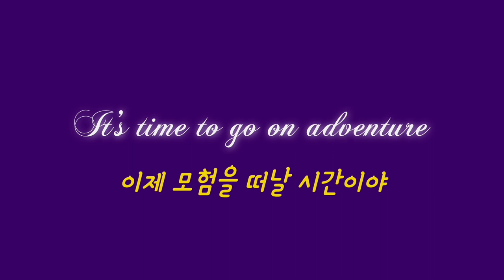인프피 추천 올드팝 3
인프피 팝스 INFP POPS 3 | 인프피라디오씨 62회

오늘은 [팝송 음악 이야기]를 합니다.
인프피가 좋아하는 역대급 팝송을 추천합니다.

추천 음악 링크 첨부. 즐감하세요.
Listen to the linked pop song recommendation.